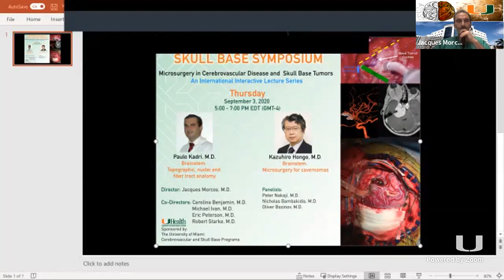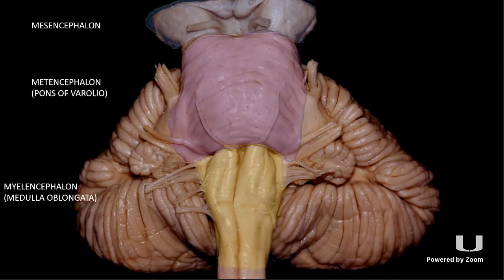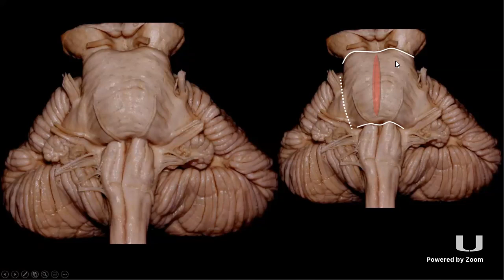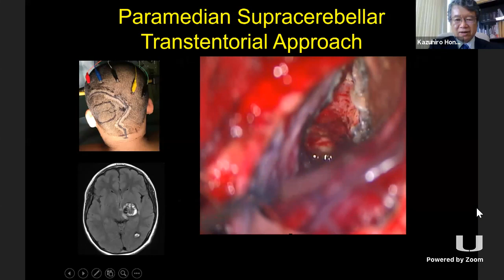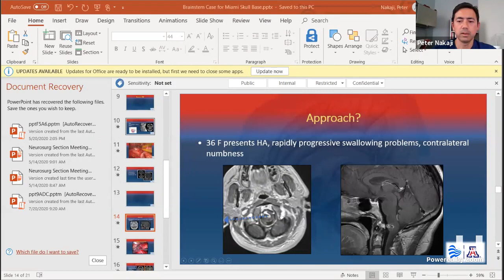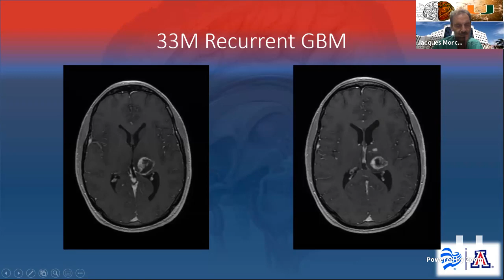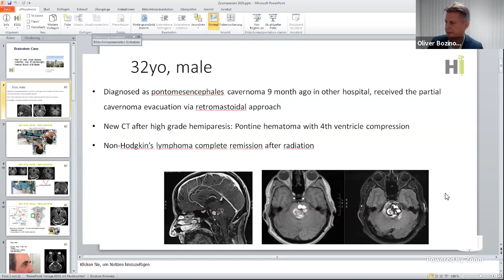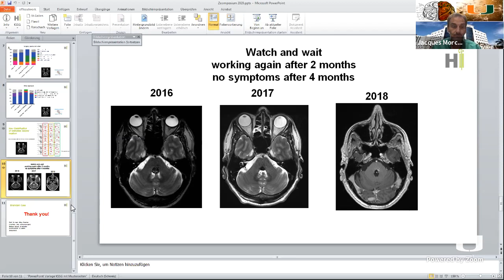University of Miami Cerebrovascular and Skull Base International Symposium